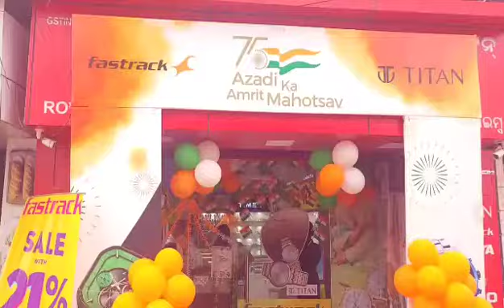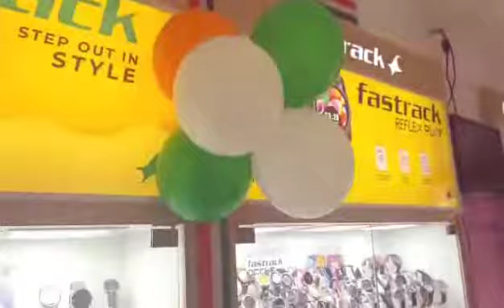15 August 2022